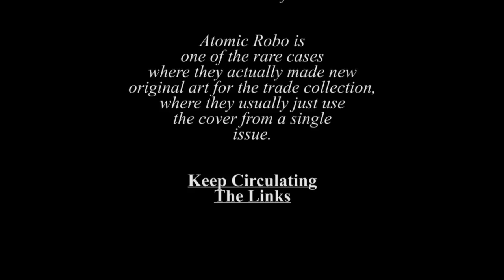Atomic Robo vol. 3 - Atop the Fourth Wall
Welcome to Atop the Fourth Wall, where bad comics burn.

ORIGINAL INFO: Robots! Lovecraft! Carl Sagan! The only reason this isn’t the greatest comic in the world is because Mr. T isn’t in it.

RUMINATIONS: Not much to say about this one. The good thing about reviewing good comics like Atomic Robo is that they’ve already got enough high concept material to allow me to make some good jokes about what’s happening. I also love a good time manipulation story, so it’s right in my wheelhouse anyway. Beyond that, it’s just really enjoyable and fun to read.